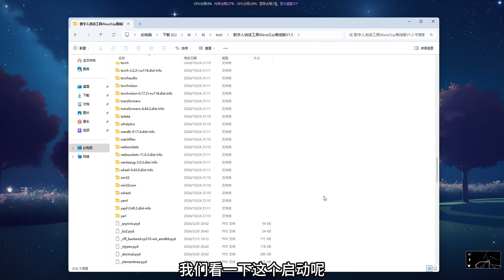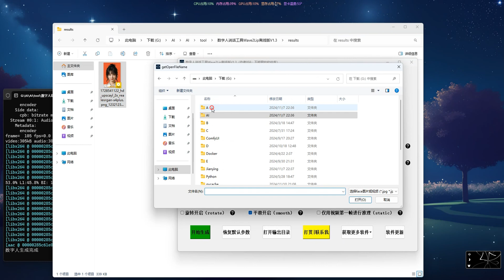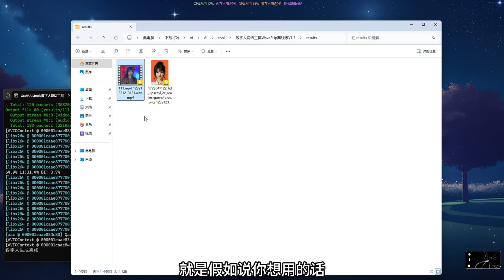AI数字人 | Wave2Lip，支持图片，视频两种格式，4G低显存可运行！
视频效果不错，大家试试看！